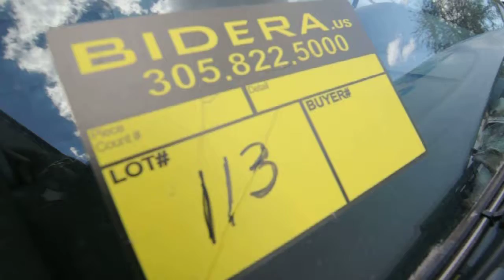MDCPS LOT#113 03/14/2017